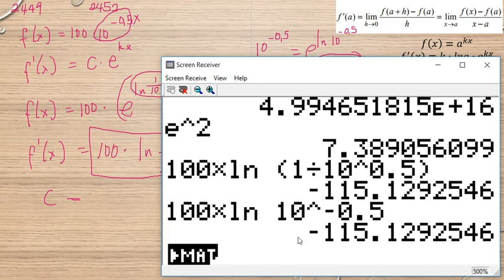Matematik 5000 Ma 3b Ma 3bc VUX Kapitel 2 Derivatan av exponentialfunktionen y = a^x 2449